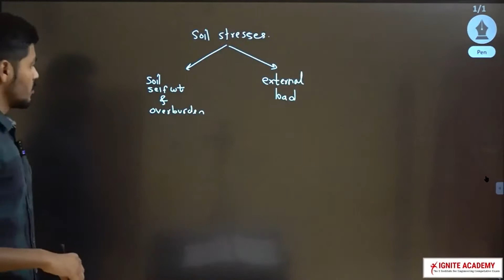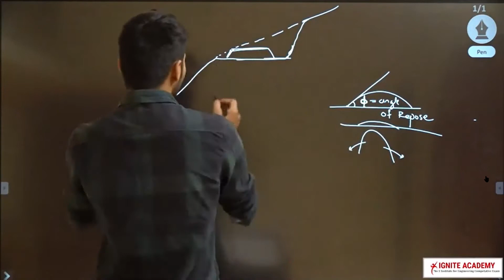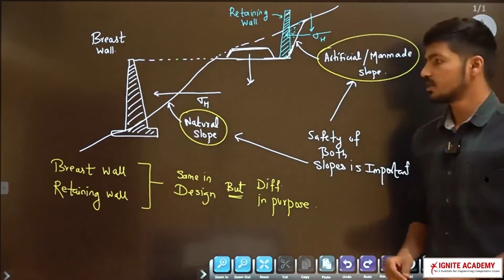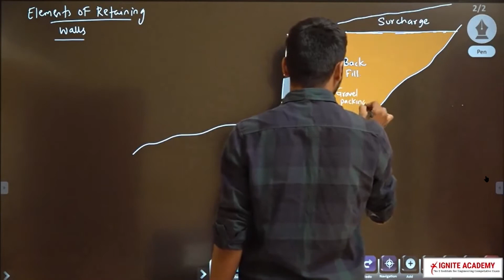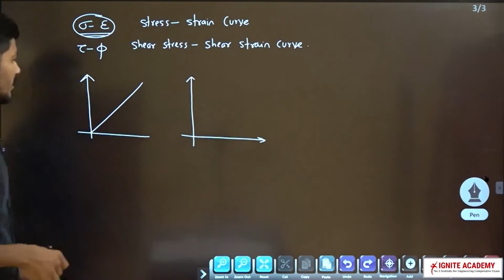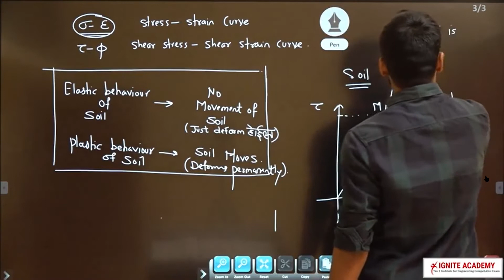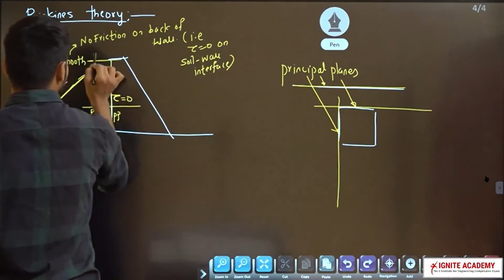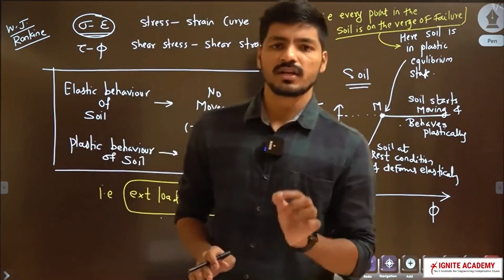Rankines State of Plastic Equilibrium 2 | GATE | Unaccademy